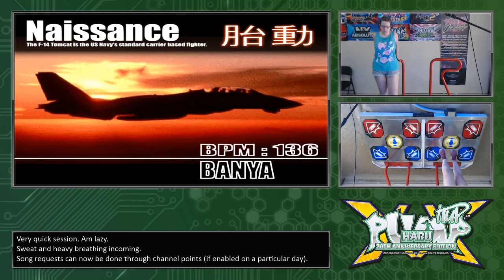[PIU XX v.2.03] Naissance S20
Glad to get an improvement on a random play. I&#39;m getting better with those things.